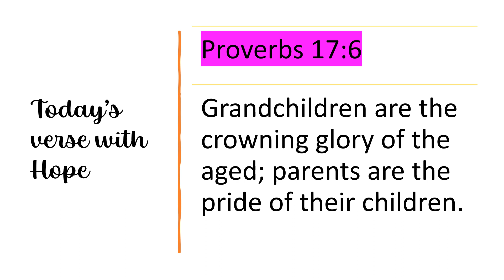Today’s verse with Hope -March 4